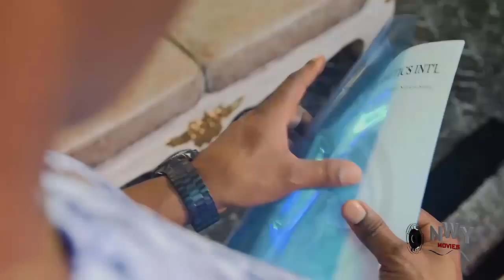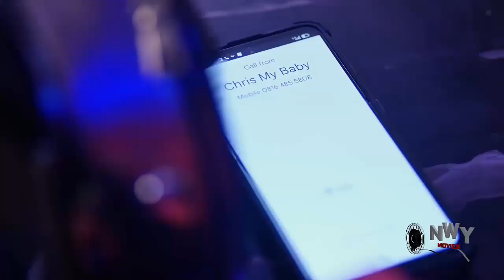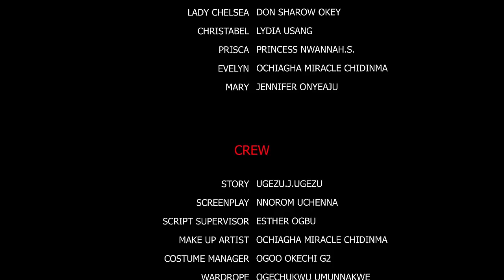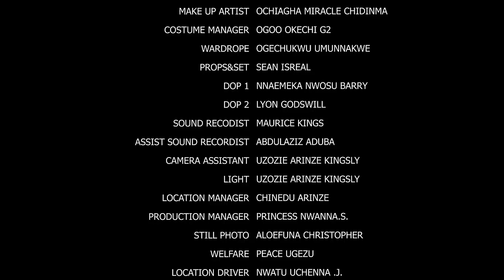The Billionaire Didn't know When He Fell In Love With The Poor Fruit Seller He Always Buy Fruit From